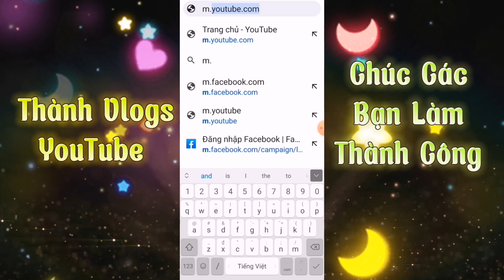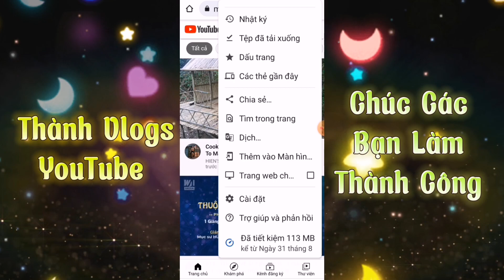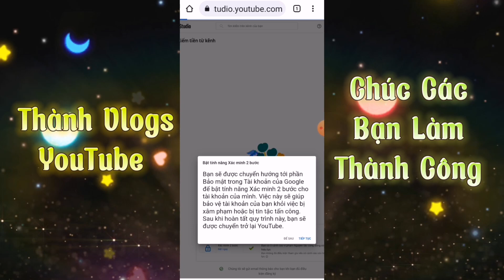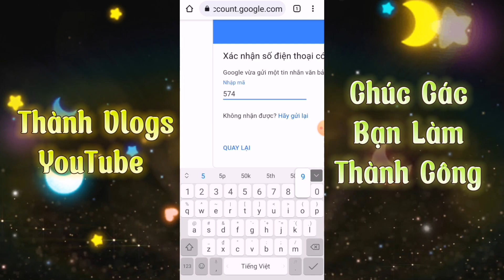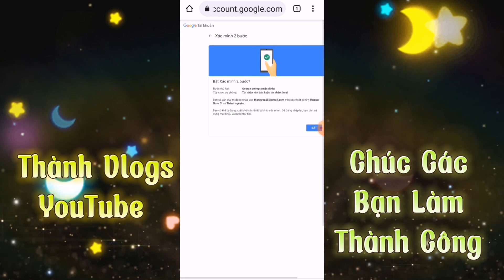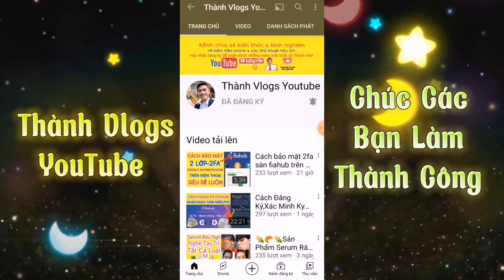Cách Xác Minh 2 Bước Cho Kênh Youtube Rất Chi Tiết ||YouTube 채널에 대한 2단계를 매우 자세히 확인하는 방법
✔️ Cách Xác Minh 2 Bước Cho Kênh Youtube Rất Chi Tiết
▶️ Trong video này mình làm video cho bạn mới làm YouTube chưa biết cách xác minh 2 bước cho kênh của mình khi tạo kênh thì mọi người hãy xem hết video để biết làm nhé
© Đây là Video Gốc Bản Quyền Thuộc Về Thành Vlogs YouTube.
© Copyright by Thành Vlogs YouTube 👉 Do not Reup